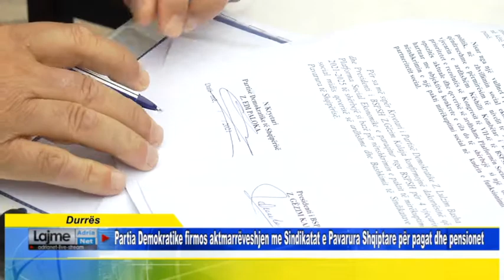Partia Demokratike firmos aktmarrëveshjen me Sindikatat e Pavarura Shqiptare për pagat dhe pensionet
Durrës  Partia Demokratike firmos aktmarrëveshjen me Sindikatat e Pavarura Shqiptare për pagat dhe pensionet